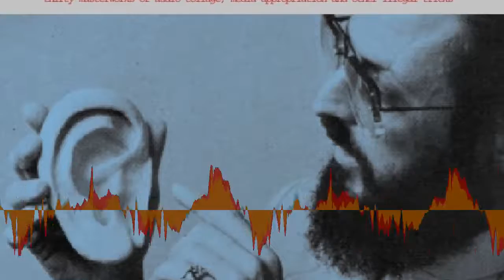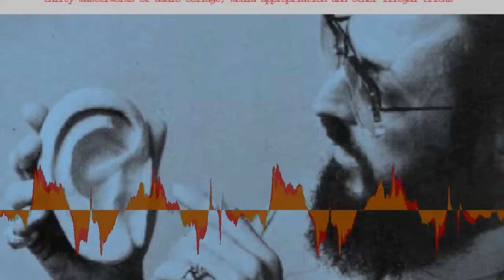Ben Burck - Sailor Mom [Creative Commons Music]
[Song attributes]
Bit Rate: 192000
Genres: Experimental Pop, Sound Collage

This song: Sailor Mom is from Ben Burck's album: The Droplift Project

[Album Description]: THE DROPLIFT PROJECTthirty masterworks of audio collage,media appropriation, and other illegal tricksfor those who can HEAR the difference Chances are, if you bought this disc in a store, it wasn't there because the store owner put it there. Once we had these CD's printed, we went into record stores in selected locations the world over, leaving copies in the bins for you to find. We used this "droplift" technique in order to protest the current state of copyright law in this country.Why? Because our art is composed largely of uncleared samples. Each artist on this CD is involved in a relationship with media appropriation, found sound, and the art of collage.For the last hundred years, artists have recognized the wide possibilities afforded by taking elements of the world around you -- newspaper clippings, photos, magazines, and even manufactured objects -- and recombining them to form works that are exciting, new, and often comment on who we are and what the times we live in are like. The artists on this CD do the same thing with sound.We cut the TV, radio, tapes, recordings we've made, music we've creatively altered and purloined, samples we've found and hidden again, and even each other, to weave our own sonic tapestries that describe our lives and our times.Unfortunately, the prejudices of others and the big business of music make what we do rather difficult to get out there. Rather limp and bullheaded interpretations of copyright law and irrational fears cause the music industry -- and its world of lawyers -- to ignore and threaten us.All of which gets in the way of our work, and your enjoyment.The artists on this disc want you to hear what we've made. We don't think there's anything illegal about it, so we did what we could to get it into your hands. Open your ears and let us inside for a moment, you'll see. The Droplift Project is an art-response to the current relation of artists and lawmakers to the techniques of appropriation, collage, and sampling in music. It has been designed to play on your Compact Disc Audio Equipment without modification. Your ears, attention-span, and brain may require slight adjustments for maximum enjoyment of this Quality Product. Tim Maloney - "Thunderclock"Naked RabbitP.O. Box 36673Los Angeles, CA 90036 Turntable Trainwreck - "Cubicle 38 Droplift Blues"RH - 1551 Jefferson Street, Madison, WI 53711ICQ 50387838   Phineas Narco & Ronald Redball - "Free Will"Phineas Narco / NCN - c/o KFJC - 12345 El Monte Road, Los Altos Hills, CA The Button - "Familiar Faces"Jay Kennedy & Sam Harmon Reggae Death Squad™ - "Rub My Face" OBE - "Recycled Flashback" Workeshoppe Radio Phonik - "Cute Ass" Alamout Black - "Traitors"Alamout Black is Ian Monroe, Craig Iannello, and Scott SchmittAlamout Black lives in Florida. Chris Ball - "Urgent Day Off"1420 9th St. 4Berkeley, CA 94710 Project Data Control - "Blame the Media"previously unreleased Brain Science - "Monkey Business" Mind - "Let's Play a Game" Social Security - "Loder Runner (Droplift Flakes)"modified from a track on an upcoming as-of-yet untitled MTV-based Asstaco Bonefish Sam and his Power Orchestra - "Mr. T. Adventure Story"from the album "All The World & All The Tones"Bonefish Sam, PO Box 772 Boise, Idaho Andy Ben Burck - "Sailor Mom"c/o Naked Rabbit World Power FoundationP.O. Box 36673, LA, CA